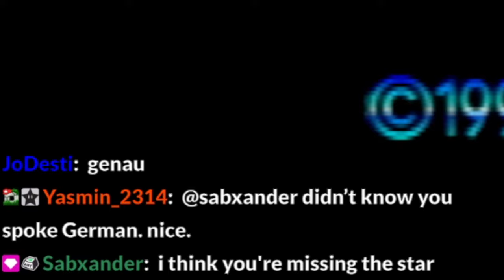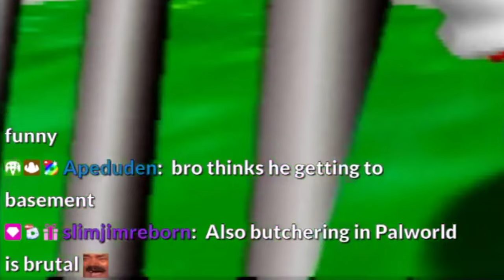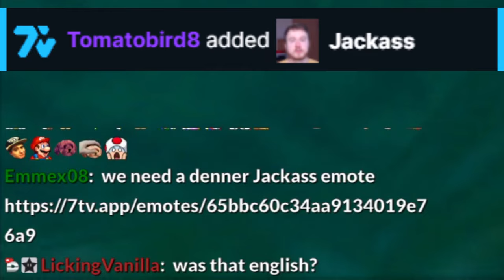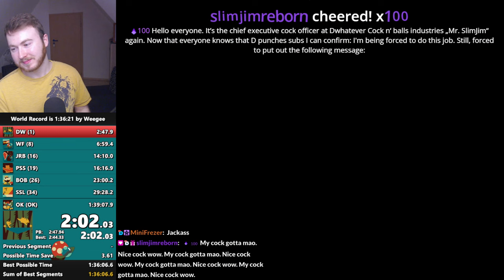I'm not a jackass, good at math and definitely good at Mario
the thumbnail is lying, my name is dwhatever, denner for short